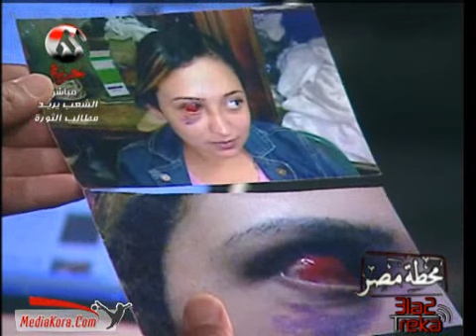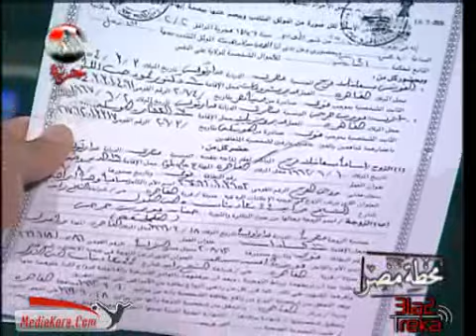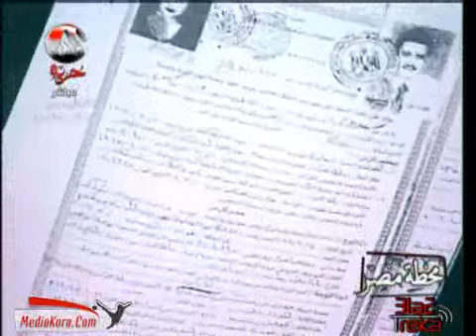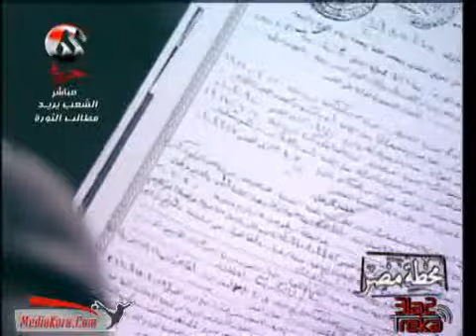محطة مصر تكشف تلاعب المجلس الكنسي لرفض الزواج الثاني